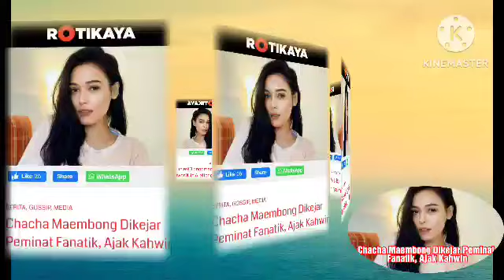Chacha Maembong Dikejar Peminat Fanatik, Ajak Kahwin